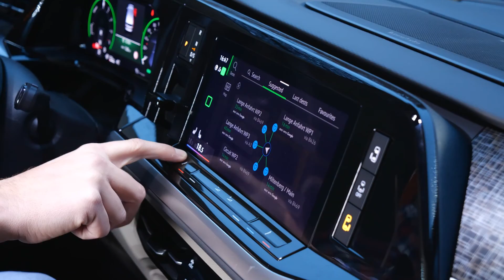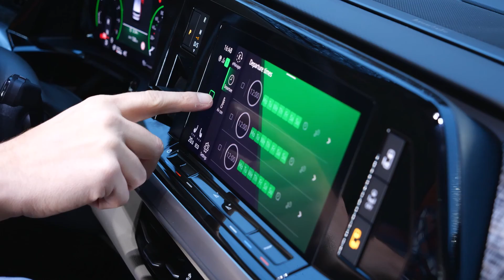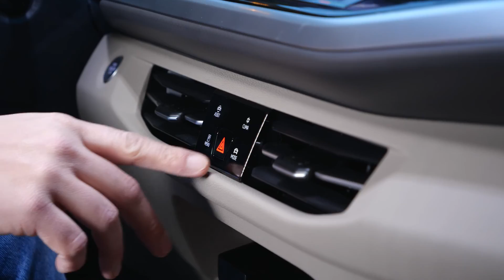Essai Volkswagen Multivan T7 : Révolution à tous les étages !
Essai du tout novueau Volkswagen Multivan, qui s'éloigne du monde des utilitaires pour se rapprocher plus que jamais d'une voiture particulière. Il change radicalement sur tous les plans, tant en matière de style que de comportement routier, et adopte pour la première fois une motorisation hybride rechargeable baptisée eHybrid.